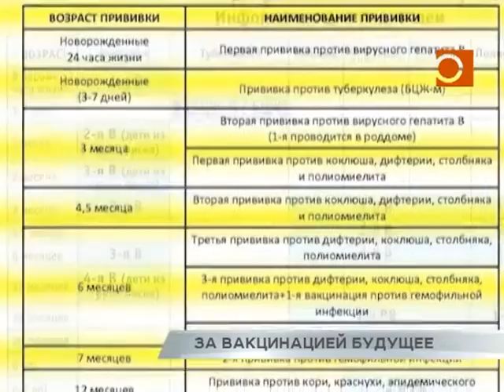Новости Самары. Врачи опровергают мифы о вреде прививок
1 марта - день иммунитета. Он был учрежден всемирной огранизацией здравоохранения в 2002 году и призван обращать внимание людей на факторы, снижающие защитные силы организама. Как известно, к этому ведут нарушение сна, несбалансированное питание, неправильно подобранные физические нагрузки, экология и отказ от здорового образа жизни. Исследования Ассоциации клинических иммунологов показали, что от ослабления иммунитета страдает от 7 до 15% населения земли. Интересные факты. Ученые установили, что большая часть клеток-защитников располагается в кишечнике - 80%. Следовательно, сбалансированное питание является одной из основ крепкого иммунитета. В рационе человека должны присутствовать овощи, фрукты, каши и кисломолочные продукты и обязательно чай.
Американские исследователи убеждены, что постоянное его употребление повышает сопротивляемость клеток иммунной системы в пять раз. Это происходит благодаря содержанию в нем «чайной» аминокислоты Л-теанин.
А вот сладкое наоборот иммунитет разрушает. Именно весной, когда в организме заканчивается запас витаминов, все эти проблемы обостряются. Еще одна задача всемирного дня иммунитета - способствовать более активному использованию вакцин для защиты людей всех возрастов от болезней. Ведь именно они признаны наиболее эффективным, экономичным и доступным средством в борьбе с инфекциями. Развенчиванию интернет-мифов о детских прививках была посвящена пресс-конференция главного внештатного педиатра регионального минздрава. На ней побывала Елена Кольцун.